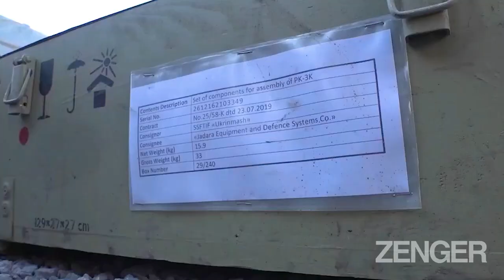Russia Flaunts Stockpile Of Captured Western Arms Abandoned By Ukrainian Troops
This is the moment a Russian soldier shows off the stockpile of captured Western weapons allegedly abandoned by fleeing Ukrainian troops.

The Russian military said the captured weapons included Javelin rocket launchers, Browning M2 heavy machine guns, and Carl Gustaf grenade launchers.

The Russian Ministry of Defence (MoD) said on 13th June: "Captured weapons hastily abandoned by the retreating units of the Armed Forces of Ukraine."

The Russian MoD added: "Russian military personnel note that soldiers of the Armed Forces of Ukraine began to increasingly abandon their American 'Javelin' anti-tank missile systems and Swedish-produced NLAW [Next generation Light Anti-tank Weapon] imported by Western countries due to their bulkiness."

In the footage, Maxim, the head of the depot where the captured weapons are being stored, shows the stockpile of arms and tells the camera: "Here, we also have a version of the American Browning M2 heavy machine gun and ammunition for the Swedish 84-mm Carl Gustaf grenade launcher."

He adds: "We have not seen anything like this before."

We contacted Russian and Ukrainian officials for comment but had not received a reply at the time of writing.

Russian troops invaded Ukraine on 24th February in what the Kremlin is still calling a "special military operation". Today marks the 110th day of the campaign.

The General Staff of the Armed Forces of Ukraine reported that between 24th February and 12th June, Russia had lost 32,150 personnel, 1,430 tanks, 3,484 armoured combat vehicles, 715 artillery systems, 226 multiple launch rocket systems, 97 air defence systems, 212 warplanes, 178 combat helicopters, 582 drones, 13 boats, 2,455 motor vehicles and fuel tankers, 54 pieces of special equipment and 125 cruise missiles.

A huge fire is reportedly raging at a chemical plant in Sievierodonetsk as street-to-street fighting between Ukrainian and Russian forces takes place in the city.

Ukrainian President Volodymyr Zelenskyy has said that Russian attacks on the cities of Sievierodonetsk and Lysychansk has turned them into "dead cities", but added that Ukrainian forces could still hold Sievierodonetsk despite being outnumbered.

An aide to President Zelenskyy has said that Ukraine is losing up to 200 troops a day.

President Zelenskyy has asked for additional weapons from Ukraine's allies to help push back the Russian forces.

The United Kingdom and the United States are sending long-range missile systems to Ukraine. Russian President Vladimir Putin has warned of more attacks in Ukraine if the West sends long-range weapons.